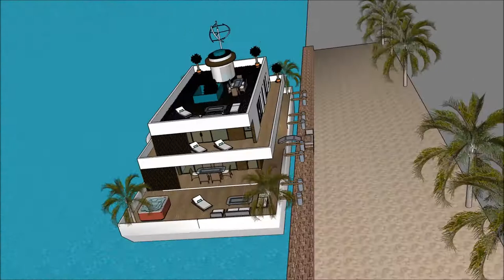Casa flotante tailandia casa flotante dubai precio casa barco inmobiliaria casa barco realico malco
The floating house villa houseboatzania launching an innovative high-end luxury yacht floating house villa mansion home design potentially as a display of exhibition of the Casa flotante tailandia  casa flotante dubai precio casa barco inmobiliaria casa barco realico malco.

The collection of the Floating house villa houseboatzania concept of Casa flotante tailandia  casa flotante dubai precio casa barco inmobiliaria casa barco realico malco consists of high luxury and architectural art pieces in minimalism combined with living on the waterfront of the harbour.

The floating house villa mansion yacht design has the basis to sustain living with high standards and contemporary structural design Casa flotante tailandia  casa flotante dubai precio casa barco inmobiliaria casa barco realico malco with numerous of prospects for excessive living and celebrating the desire of life worldwide: